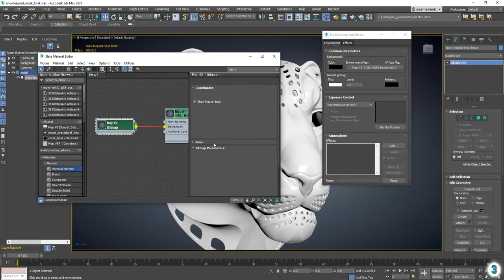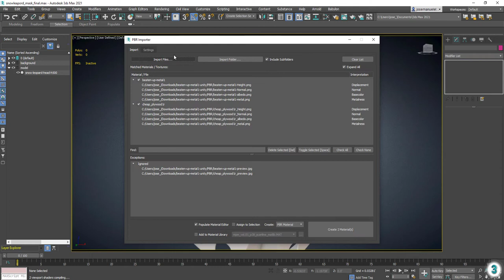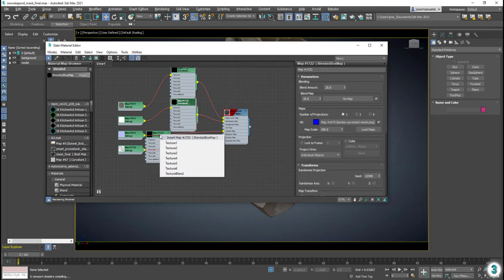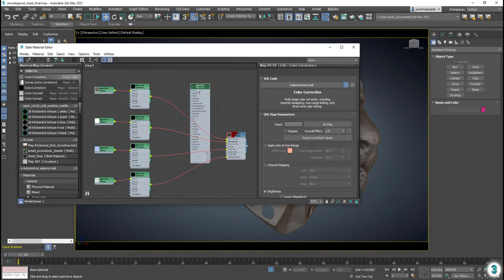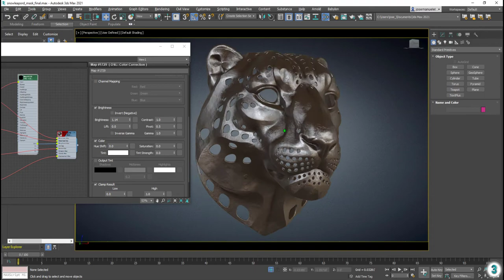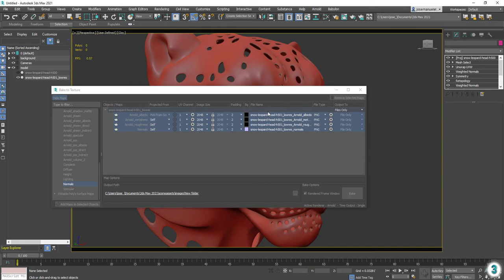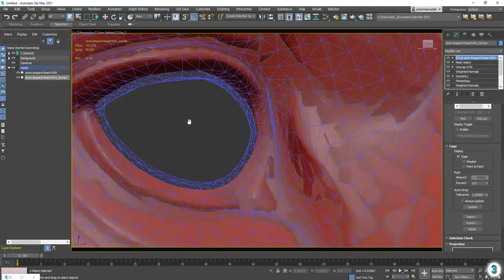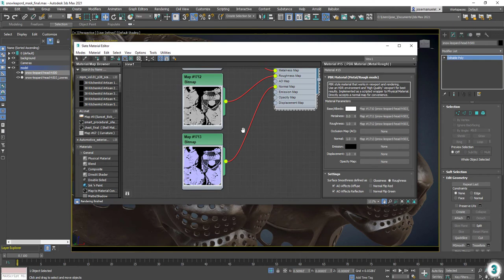Retopology and Texture Baking with 3ds Max 2021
(Updated)

In this tutorial I cover the workflows and techniques I used to create this imagery of a beat up metal mask; The Eye of the Tiger

Model provided by Turbosquid